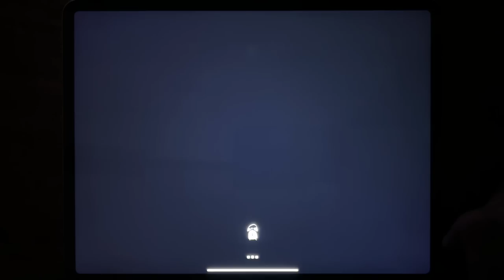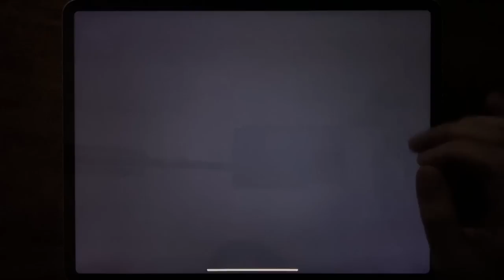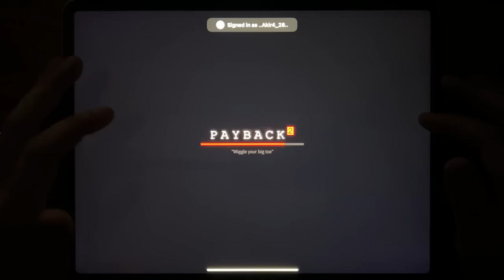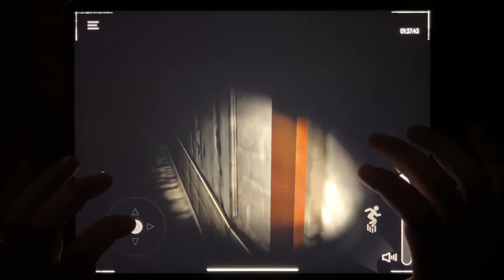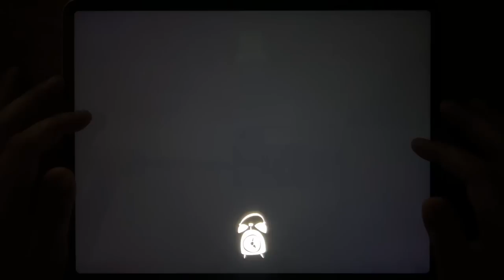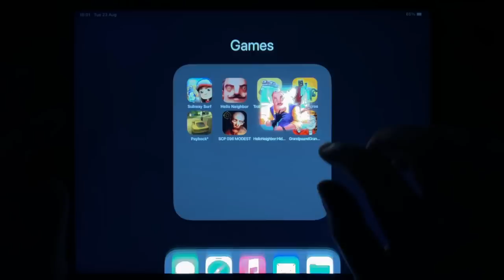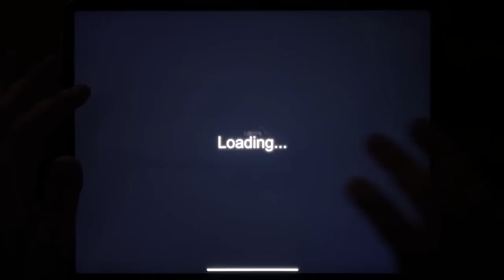Subway Surf, Hello Neighbor, Troll Quest TV Shows, Mighty Micros, Payback 2, SCP 096 MODEST...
Subway Surf, Hello Neighbor, Troll Quest TV Shows, Mighty Micros, Payback 2, SCP 096 MODEST, Hello Neighbor: Hide And Seek, Grandpa And Granny 3